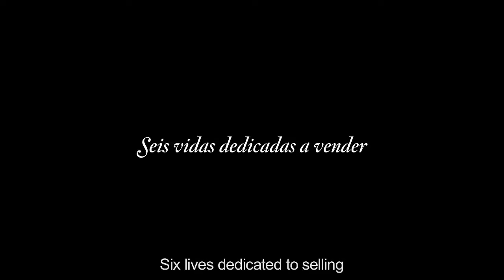"Novias - Madrinas - 15 años", de Pablo Levy & Diego Levy - Trailer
Trailer de "Novias - Madrinas - 15 años", de Pablo & Diego Levy
Estreno en Argentina: 23 de febrero de 2012